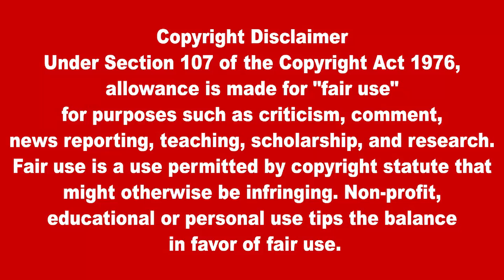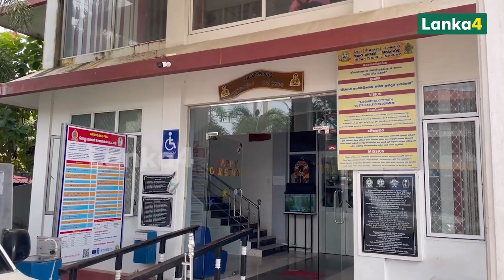கிளிநொச்சி மாவட்ட செயலக புதுவருட கடைமை செயற்பாடுகளை ஆரம்பிக்கும் சத்தியப் பிரமாண நிகழ்வு | Lanka4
கிளிநொச்சி மாவட்ட செயலக புதுவருட கடைமை செயற்பாடுகளை ஆரம்பிக்கும் சத்தியப் பிரமாண நிகழ்வு
Kilinochchi District Secretariat swearing in ceremony to start the New Year activities